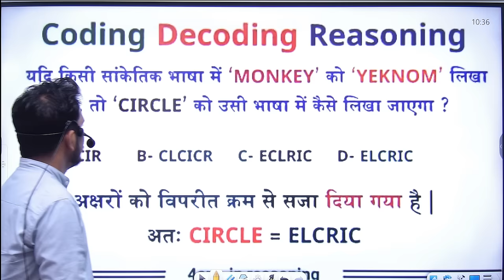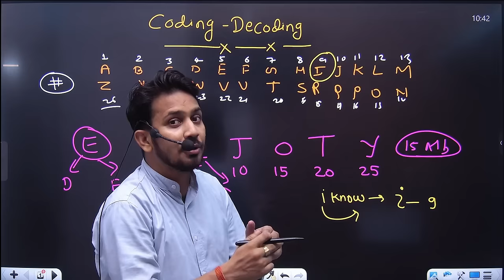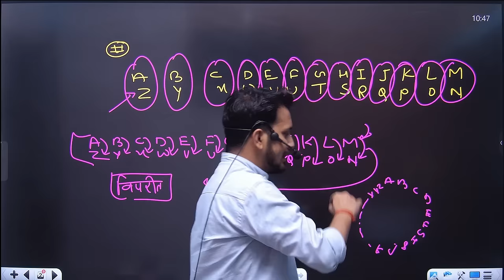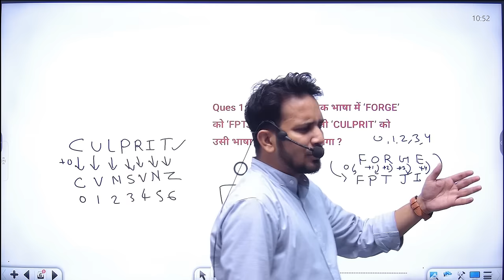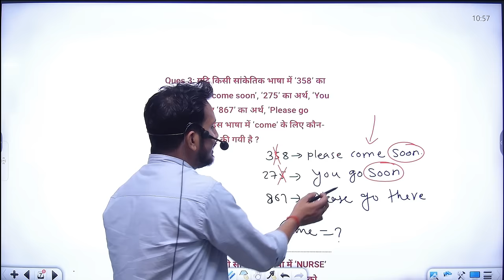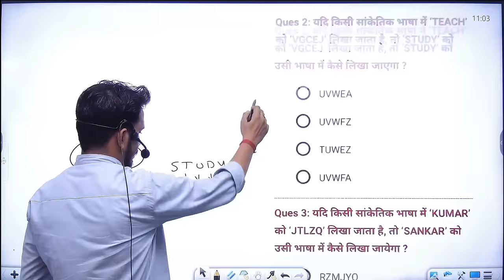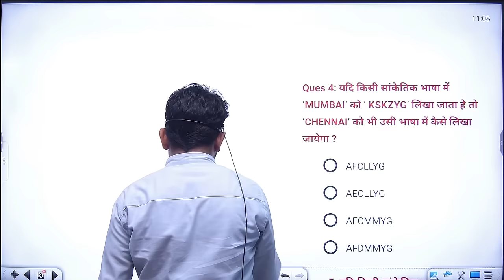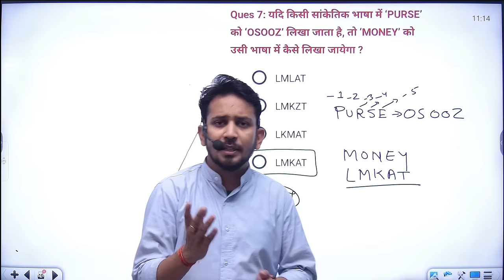Coding Decoding (सांकेतिक भाषा परीक्षण) !! 4-5 प्रश्न आना तय !! Reasoning को बिल्कुल Basic से पढ़ो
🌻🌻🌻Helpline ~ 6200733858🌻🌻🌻